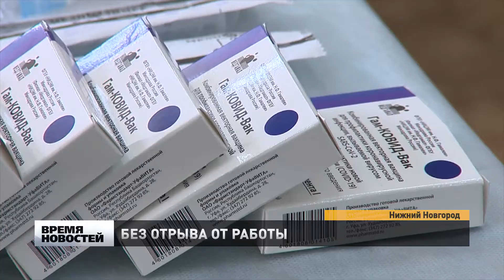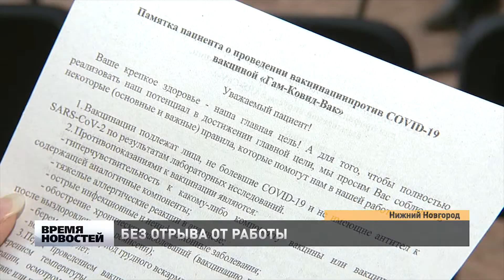Сотрудников электротранспорта Нижнего Новгорода прививают от коронавируса на рабочих местах